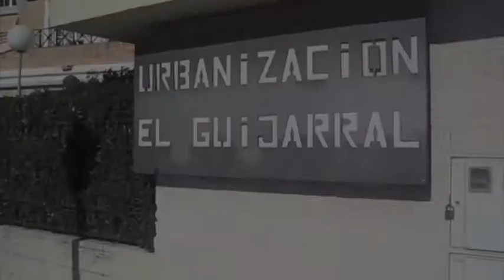mieszkanko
nowe mieszkanko, przeprowadzka dzis :)